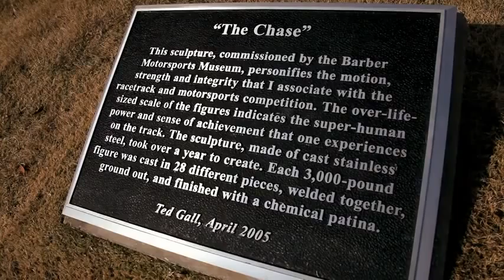Barber Motorsports Park Hooligans Jason DiSalvo, Ernie Vigil, Nick Apex YouTube